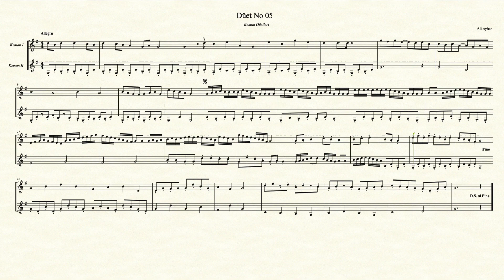Keman Düetleri No 05 - Ali Ayhan